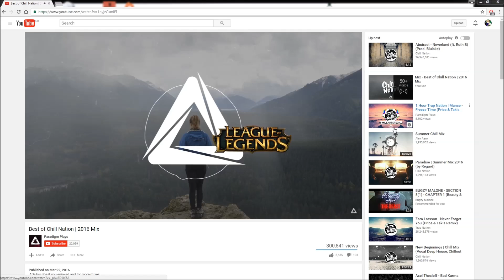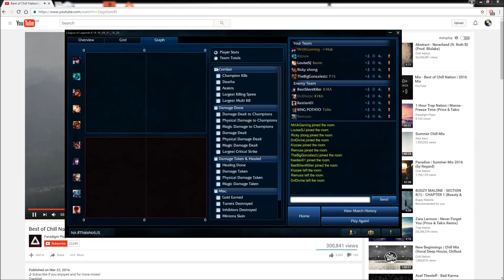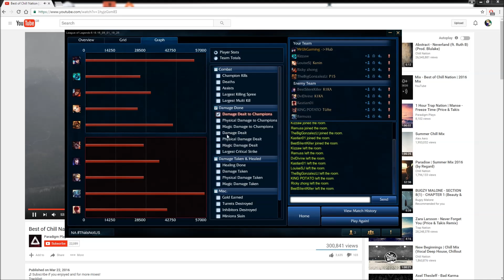Boosted, Full Gameplay.